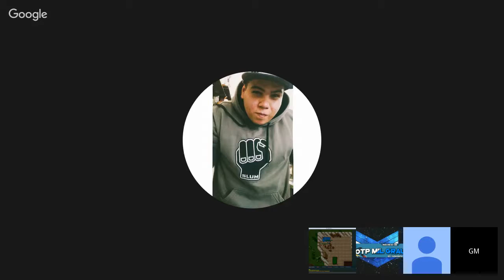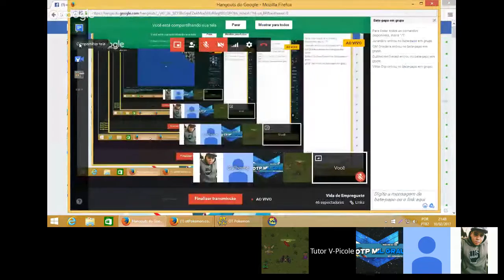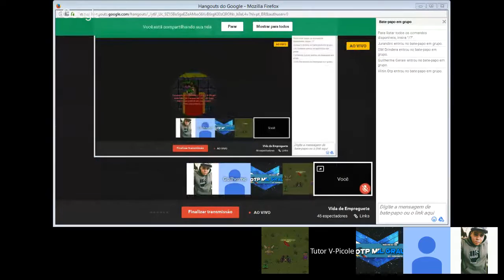Vida de Empreguete